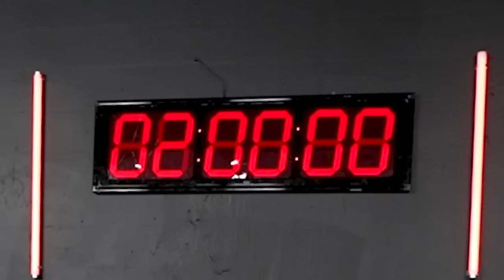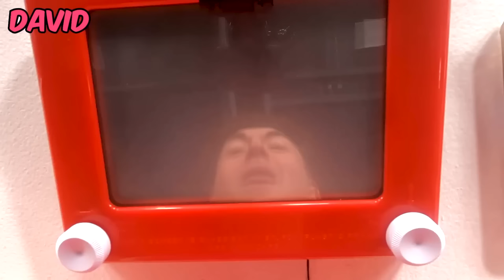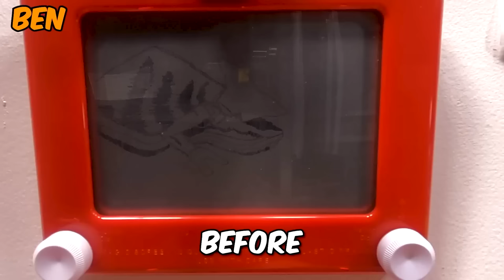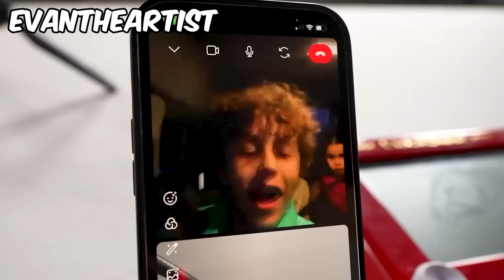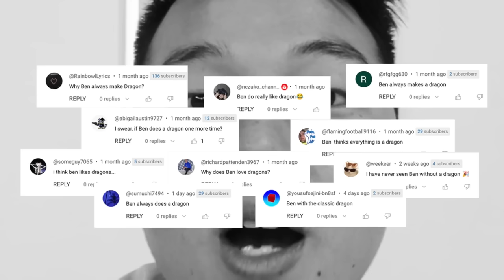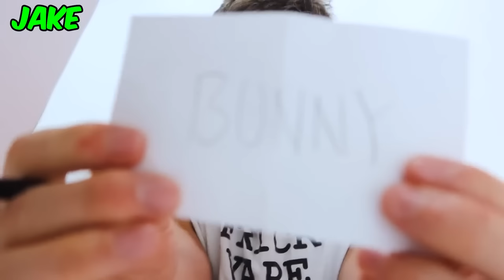Best Sketch Art Ideas Wins Big Prizes! | ZHC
CHAPTERS:
00:00   Best Etch A Sketch Art Wins $5,000!
14:15   Best Pencil Art Wins $5,000!
31:56   Best Colored Pencil Art Wins $5,000!
42:33   Recommended Video To Watch Next